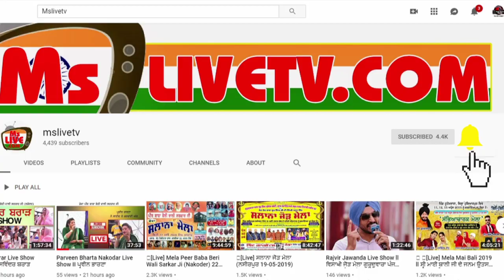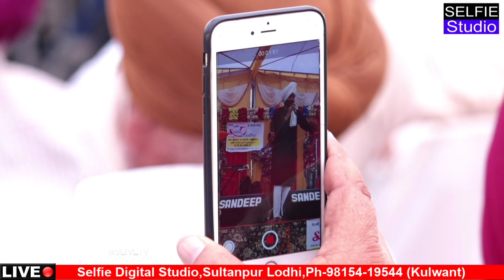🔴[Live] Pamma Dumewal || Mela Peer Baba Noor Shah Ji (Nurowal)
Selfie Digital Studio,Sultanpur Lodhi,Ph-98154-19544 (Kulwant)